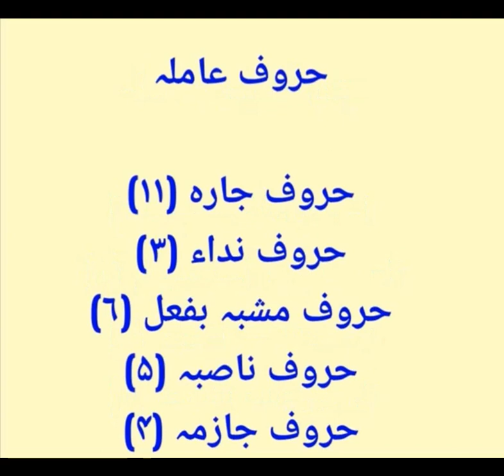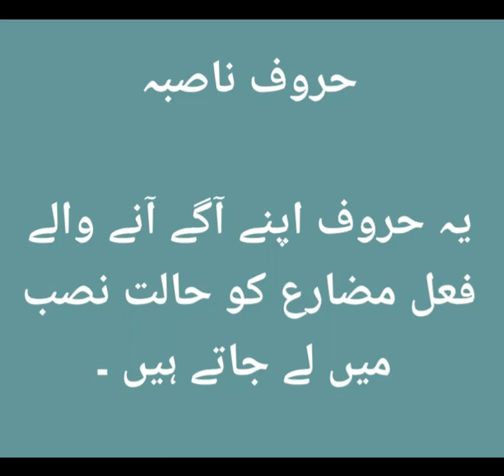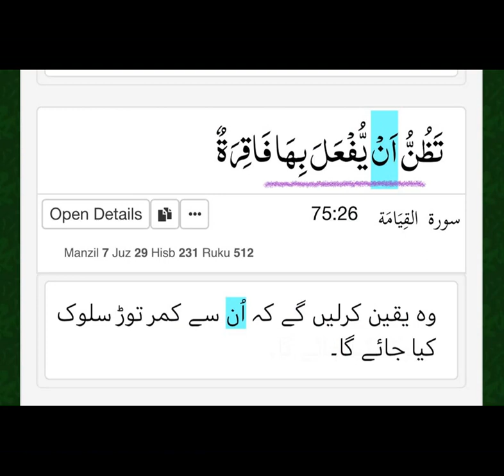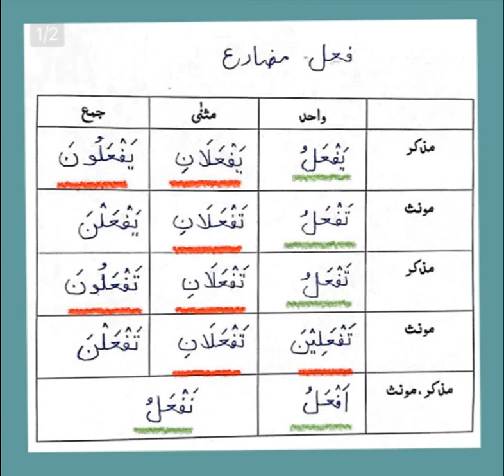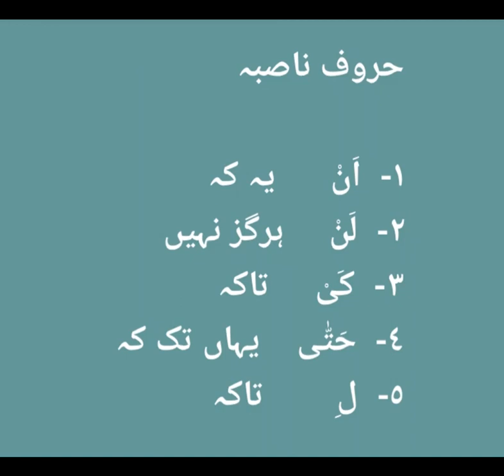19. Arabic Grammar - HUROOF E NASIBAH - Few minutes a Day